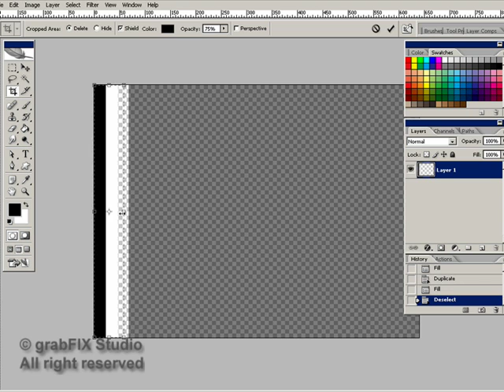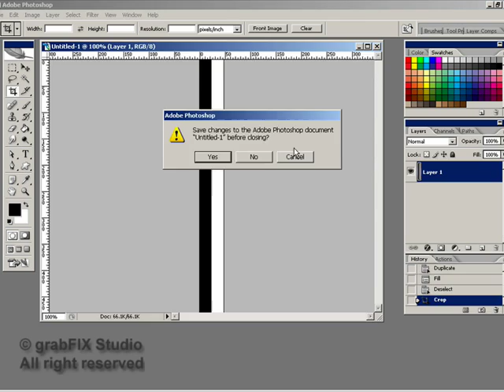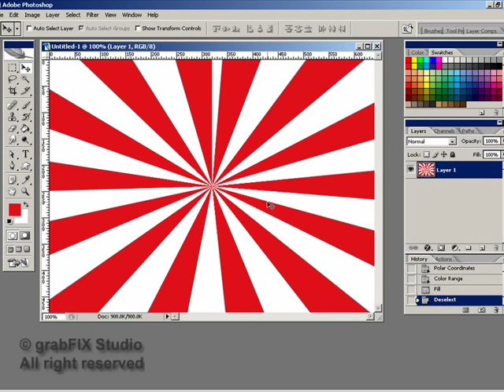How to create a light ray in photoshop ?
im using polar coordinates to achieve this technique.